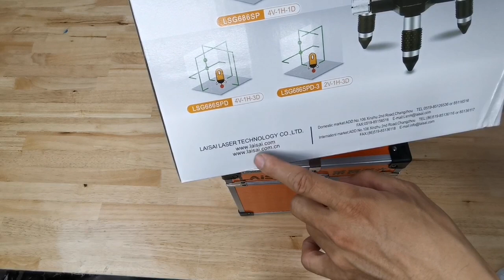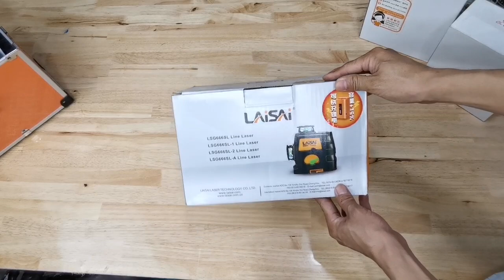Laisai thương hiệu về Máy cân bằng laser rất tốt tại Việt Nam gồm 2 tia, 5 tia, 12 tia.